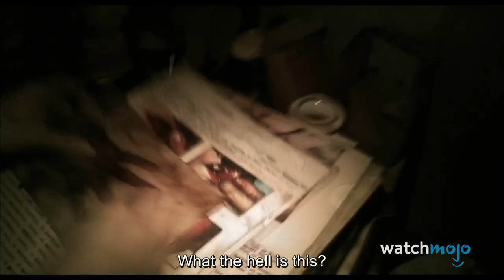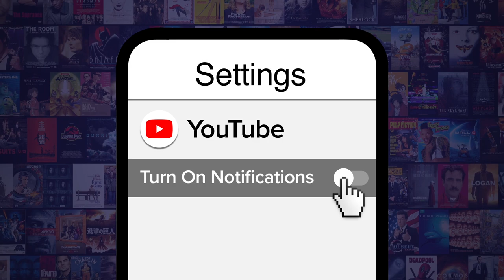Top 20 Best Demon Movies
These demonic films will scare you to death! For this list, we’ll be looking at flicks where an evil spirit, or spirit(s), plays a major role in the plot. Our countdown includes “Sinister”, "It", "Drag Me to Hell", “Hereditary”, “The Exorcist”, and more! What’s your favorite demon movie?